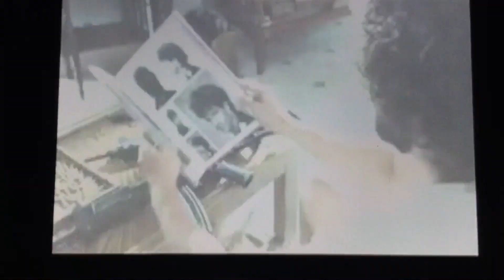You Don’t Mess with the Zohan UK TV Spot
This is the UK TV Spot of You Don’t Mess with the Zohan.

The film is released on June 6, 2008 in the USA and August 15 in the UK.